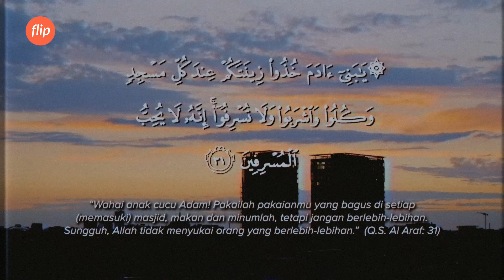Buka Puasa, Semua dimakan !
Selamat datang di konten Ramadan terbaru! Selama Ramadan ini, kita akan nonton ada aja tingkahnya Emir dan Sherin nih. Di episode kali ini ada yang jengkel ngeliat Emir yang makan segalanya pas buka! Ada yang kayak gini ga hayo??